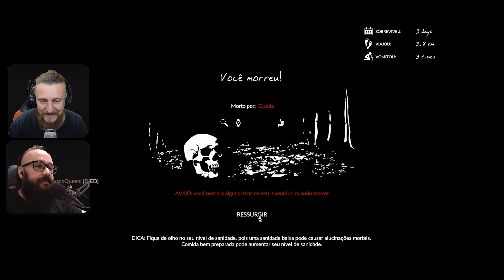Green Hell # 03 - Esquizofrênico na Selva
# Green Hell (PC) (2018)
# Dia.03 - Esquizofrênico na Selva
# Full Playthrough Walkthrough Gameplay Completo Detonado Longplay Do Começo ao Fim Let's Play!